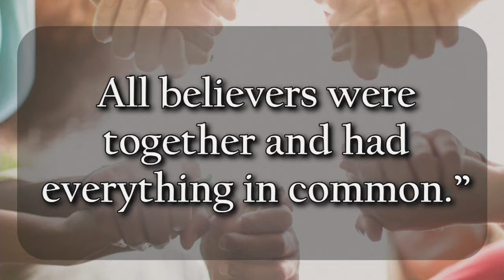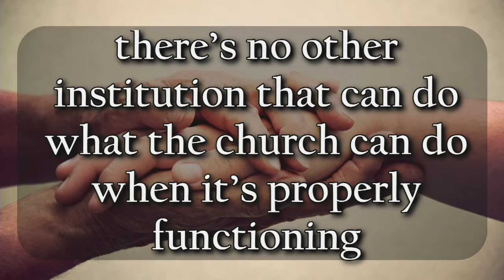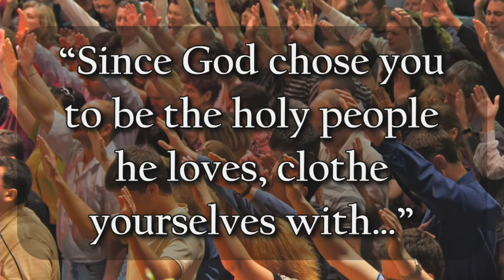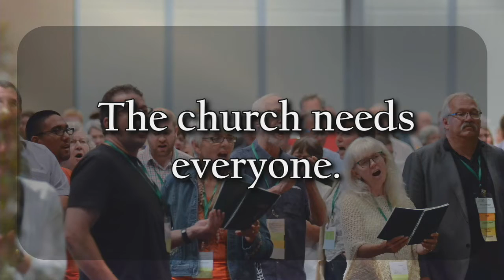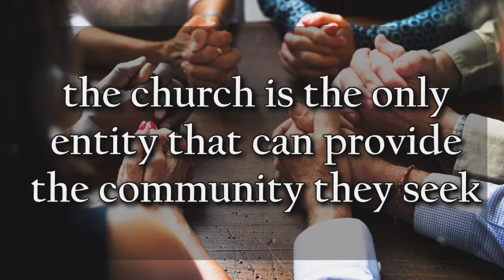Why Should I Go To Church? | Sermon 4 September 2022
Following Jesus is not private. It is a lifelong journey taken with fellow Christians. Research shows: Young adults who continue their involvement in a local church beyond their teen years are as those who don’t to have a close personal friendship with an older adult in their faith community (59% vs. 31% among church dropouts).
1 Peter 4:8-11; Galatians 6:2-3; James 5:16; John 15:12-13